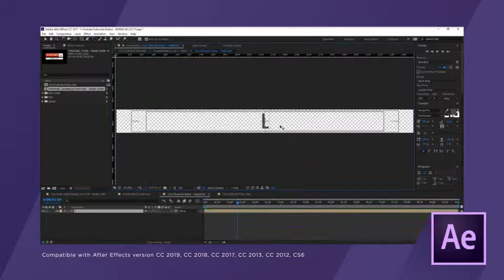Youtube Subscribe Button [ Motion Graphics]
Motion Graphic Specifications:
• 4K 3840×2160 @30fps
• Each 10 Second
• Transparent Background (*.mov with ProRes 4444)
• Sound Effect is not included

BONUS After Effects Specifications:
• 4K 3840×2160 @30fps
• After Effects Versions CC 2019, 2018, 2017, 2013, 2012, CS6
• Help Documentation (how to edit the template) is provided

Note:
If you have already bought this item,
you can ask for Full HD (1080p) version through email
in case your computer system doesn’t have enough memory to run 4K video.

Don’t forget to RATE and REVIEW this project for better improvement.